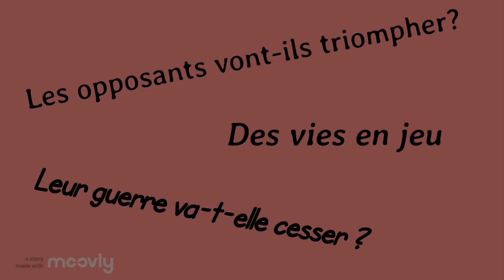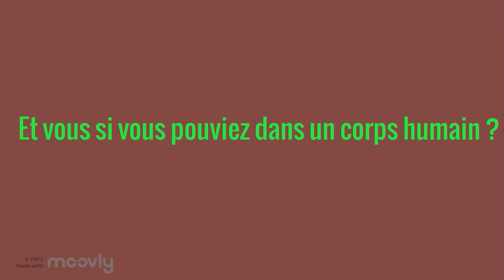Oscar Pill-Caroline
Book-trailer